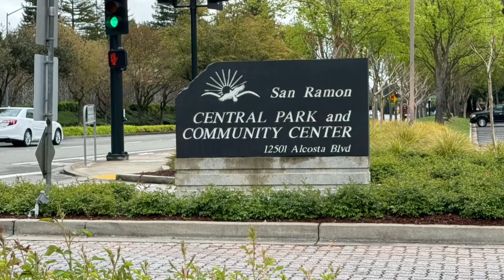San Roman Central Park and community center 4/14/2024